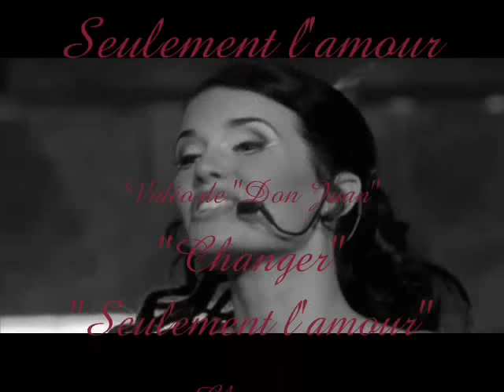Don Juan: "Seulement l'amour"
montage vidéo sur la chanson "Seulement l'amour" de la comédie musicale Don Juan
Parole:

Toi, mon tendre amour
Ma seule lumière
Ma seule raison
De rester sur terre
La douce prison
Où je peux me plaire

Mon seul univers
Le temps qui court
Ne peut rien défaire
Je veux toujours
Être ta prisonnière

{Refrain:}
Seulement l'amour
Pour qu'il guide nos pas
Seulement l'amour
Pour le temps qu'il voudra
Je veux tout faire, si tu restes avec moi
Même l'enfer ne me brûlera pas

Toi, ma raison d'être
De tout abandonner
Mon envie de renaître
Pour apprendre à t'aimer
Tout le temps qu'il me reste
Je veux te le donner

Toi, ma raison de vivre
De tout abandonner
Mon envie de te suivre

Seulement l'amour
Jusqu'au bout de nos vies
Qu'il nous emmène
Pour ne pas qu'on l'oubli
Que par amour on donnerait nos vies
Pardon à ceux qui n'auraient pas compris

{au Refrain}

Seulement l'amour